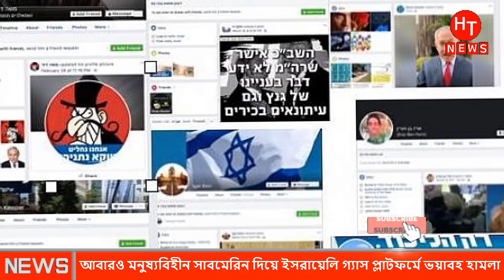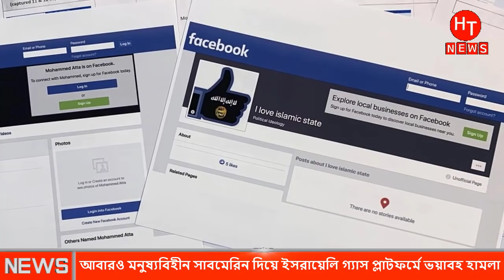ইজ'রাঈলের গ্যাস খনিতে হামসের ভ'য়া'বহ হামলা। Bangla Antorjatik Khobor। Filistin News Live